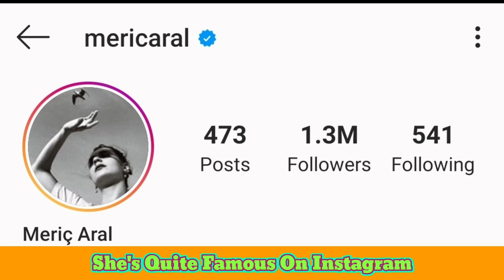Meriç Aral (Hale) Lifestyle 2020,Biography,Age,Net worth,House,Boyfriend,Height,Weight,Car & Facts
Aral was born on 17 November 1988, to parents who were lawyers. She graduated from Istanbul Bilgi University School of Law, but also minored in comparative literature. She started acting after passing an internship. She worked as a film assistant for a short time.[2] Aral made her television debut in the series Sultan and started to study acting. She rose to prominence with her role as Hale in Medcezir. Then he played in the movie Unutursam Fısılda, directed by Çağan Irmak. In the following period, she appeared in the series Yüksek Sosyete (2016) and in the movie Hesapta Aşk (2015) and Cingöz Recai: Bir Efsanenin Dönüşü (2017).[3][4] She was then cast in a leading role in the TV series Söz alongside Tolga Sarıtaş, Deniz Baysal, Sarp Akkaya and Nihat Altınkaya between 2017 and 2019.[5] In 2020, she played the character of Beril in the movie Biz Böyleyiz

Turkish Translated